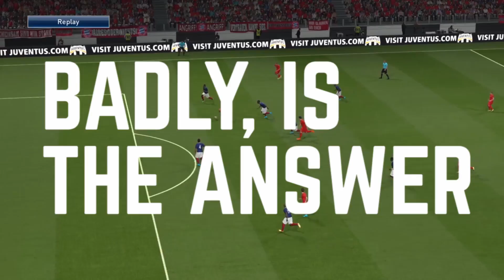LETTUCE PLAY: Pro Evolution Soccer 2016 - A match for FIFA?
Is Pro Evo 2016 actually any good? Does FIFA now have real competition? Was David Beckham actually a cyborg? We found out.